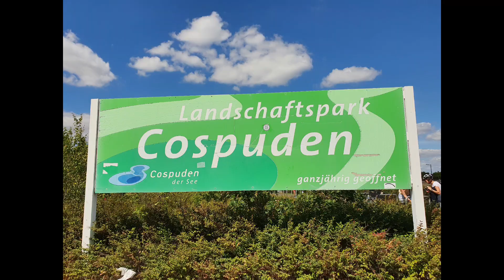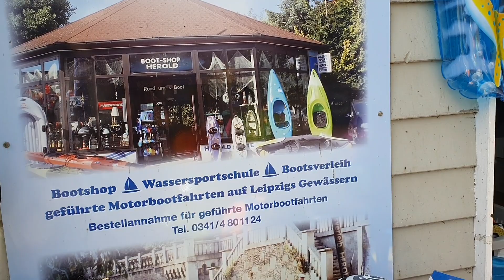Boating with friends Glowy's vlog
What an amazing place just a short cycling ride from Leipzig city! Very picturesque, large lake that you can cycle around, with a nice patch of sand - you can sunbath all around the lake! The lake is crystal clear and there are some lovely Cafes around if you fancy something to eat/ drink - very comfortable place! When I am in Leipzig and we have a good sunny weather I always cycle there to spend a lovely day by the lake! Most recommended.
The Cospudener See (sometimes translated as Lake Cospuden) is an artificially constructed lake situated south of Leipzig, Germany. It is on the site of a former open cast mine. The lake has become highly popular with the local population, with long stretches of sand beaches (some clothing-optional, following the East German tradition of public nude bathing) and with a sauna directly located at the lake. There is also a small sailing harbor. The lake is a part of the Central German Lake District.